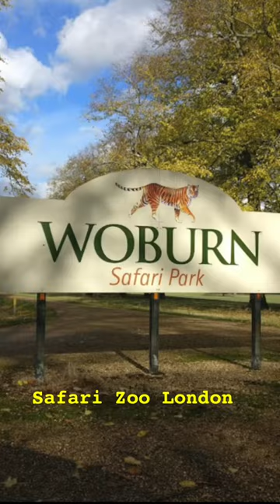Woburn Safari Zoo in London | Bedford | Animals | Traveling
Woburn safari zoo in Bedford London